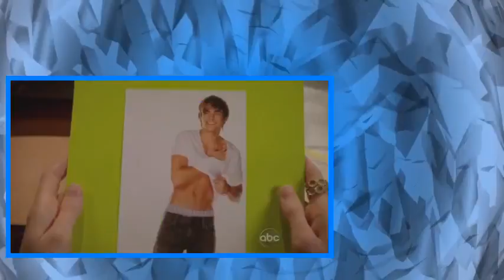Cougar Town S01E16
Follow the steps in the comments for fl l screen